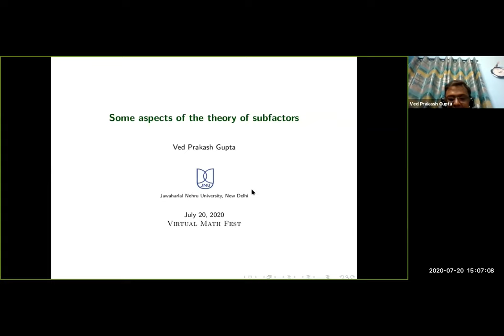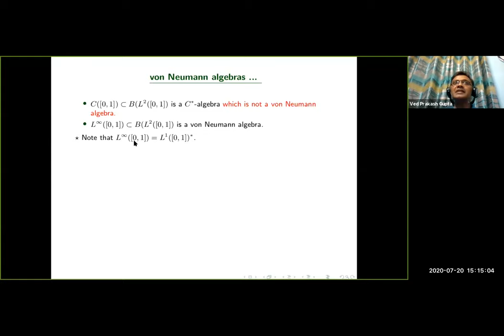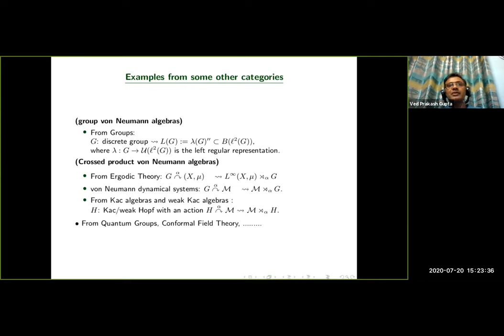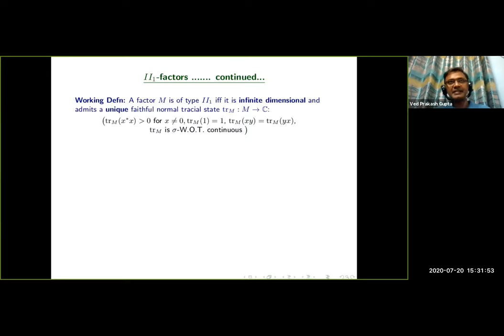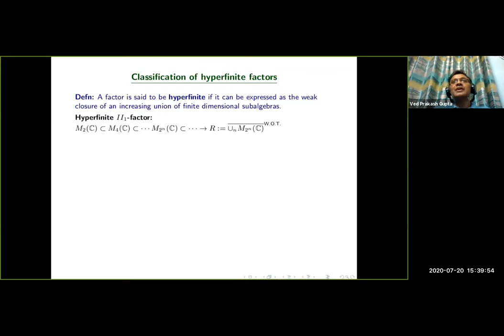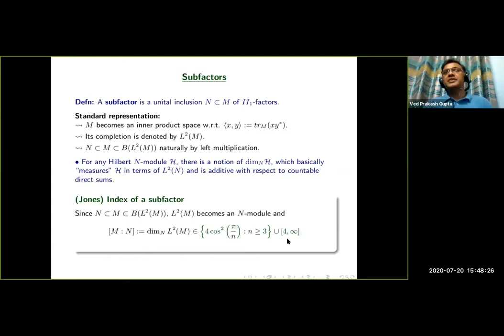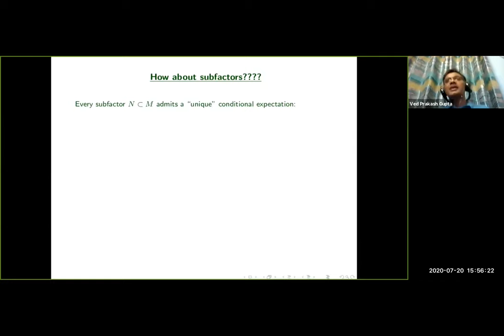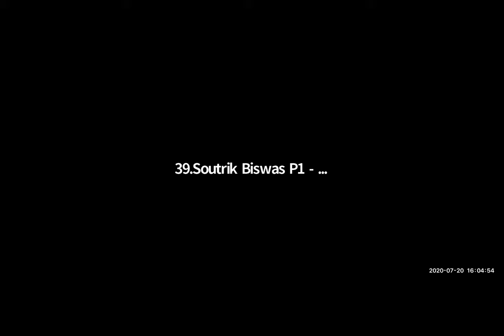Survey talk by Prof. Ved Prakash Gupta (Jawaharlal Nehru University) at Virtual Math Fest 2020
Title: Some aspects of the theory of subfactors

Abstract: During the last 4 decades, Jones’ theory of subfactors has exhibited some deep relationship and implications to various other branches of Mathematics as well as Theoretical Physics. We will start with some basic examples and features of subfactors, and move on to highlight some significant developments on some aspects of the theory by various researchers.